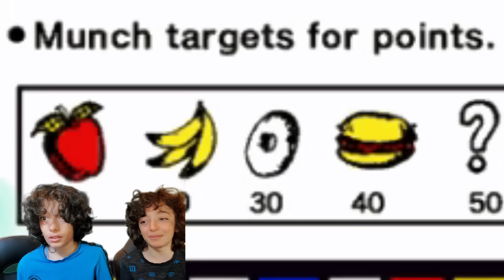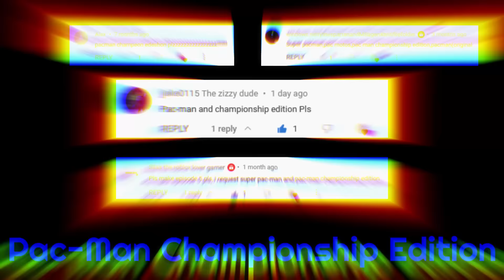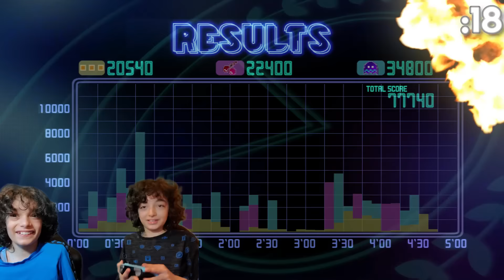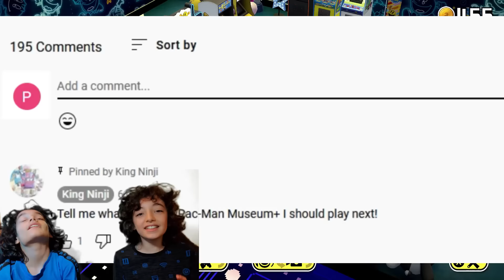11 year olds try to play Pac-Man... (Pac-Man Museum+)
When was Pac-Man this hard?!?

Hello, everybody! Last episode I asked you guys what games we should play next in Pac-Man Museum+. You said we should play Pac-Man, Super Pac-Man, Pac Attack, and Pac-Man Championship Edition! Turns out I am REALLY bad at Pac-Man...